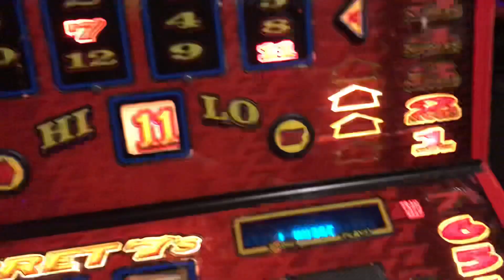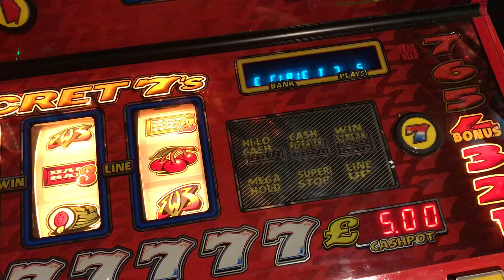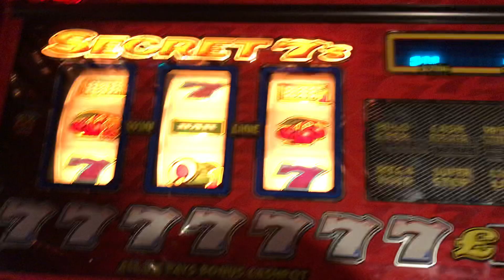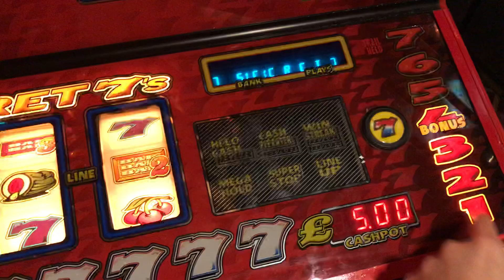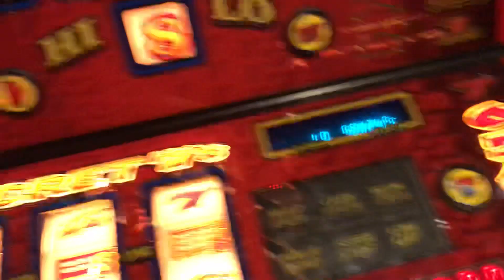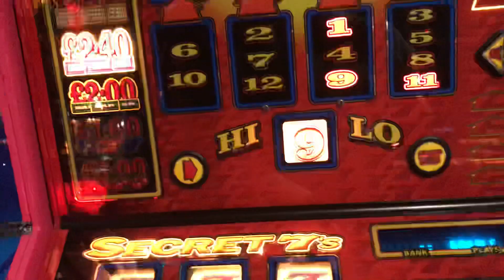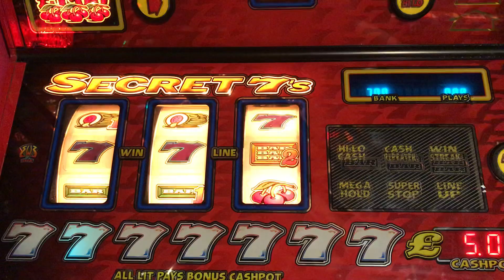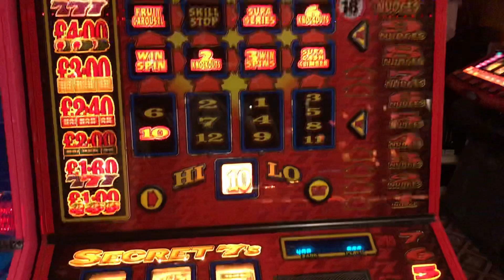BWB Secret 7’s first ever play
First time seeing this machine in person. Not really sure what I was doing as you can tell. Either way I came away about evens so can’t of done too bad. Would of liked to had a few features on camera. Hopefully next time